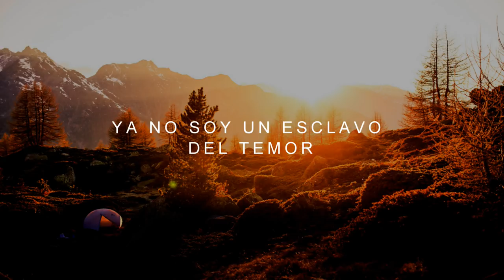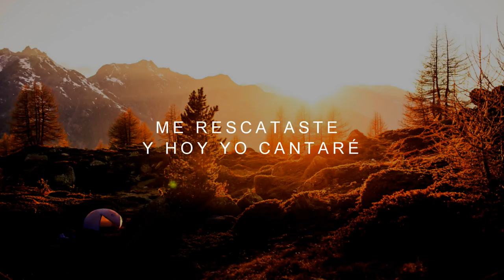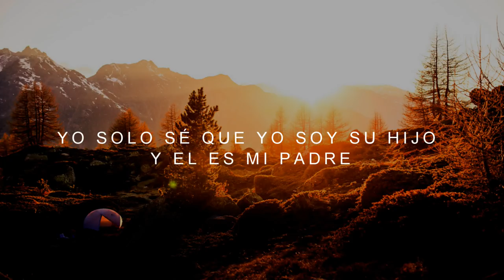Ya No Soy Esclavo + Adoración Espontánea - Christine D'Clario (feat. Julio Melgar) - Letra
LETRA

Me Envuelves Hoy Con Una Canción
Melodía De Tu Amor
Cantas Libertad En Mi Adversidad
Hasta Que Huya El Temor

Ya No Soy Un Esclavo Del Temor
Yo Soy Hijo De Dios

Desde El Vientre Fuí Escogido En Ti
Me Llamó El Amor
De Nuevo Nací Recibido En Ti
Tu Sangre En Mi Fluyó

Estoy Rodeado
Y Por Los Brazos Del Padre
Estoy Rodeado
Por Canciones De Libertad
Fuimos Liberados
De Ataduras
Somos Los Hijos Y Las Hijas
Cantaremos Libres
Oh Ooh, Oh Ooh Oooh

Abriste El Mar Para Que Yo Camine
Tu Amor Ahogó Todo El Temor
Me Rescataste Y Hoy Yo Cantaré

Yo Solo Sé Que Yo Soy Su Hijo
Y El Es Mi Padre
 Y Mi Padre Me Ama